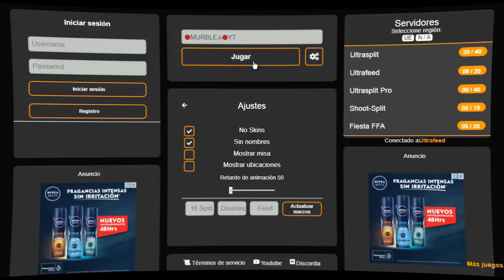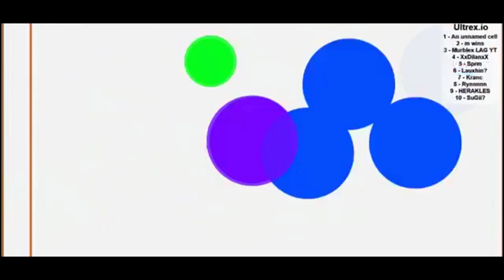I am the last legendary player😛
Frozy
Cellz.io
Ultrex.io
Kyou gaver.io
Razor gaver.io
Trylox.io
xxx sad
Gaver.io
ETC